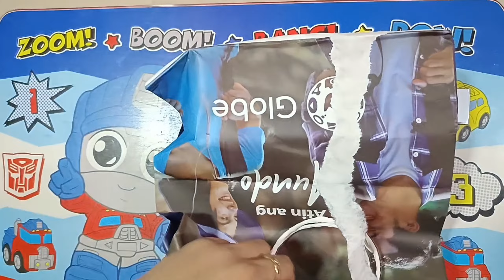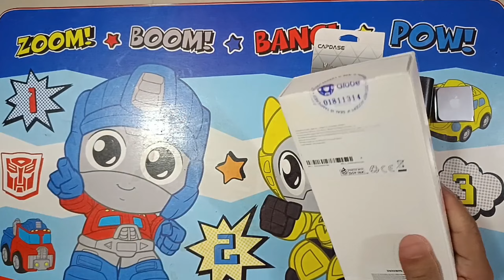SAMSUNG GALAXY A14 5G | UNBOXING | GLOBE PLAN